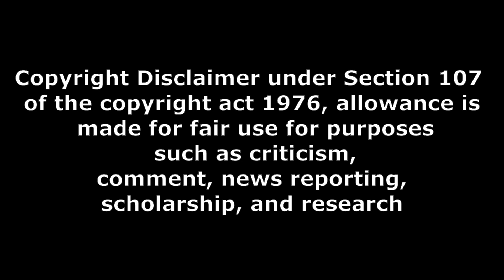Bhaje Vaayu Vegam movie review and genuine review baya